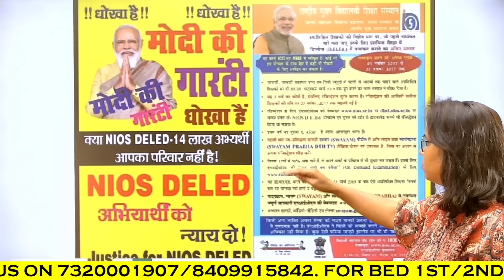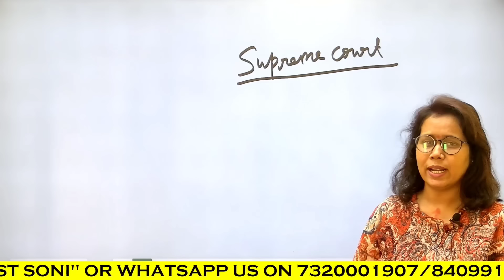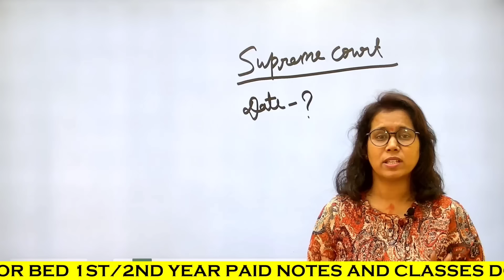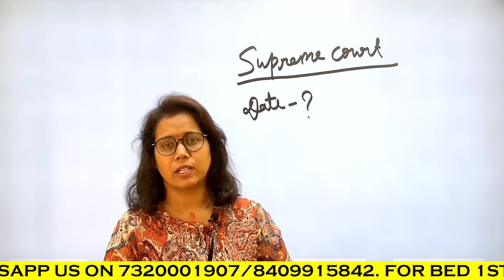📢NIOS DELED सुप्रीम कोर्ट सुनवाई तारीख🔥Nios deled latest news today | Catalyst Soni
Nios deled bpsc tre 3.0
nios deled can fill bpsc tre 3.0 form
can nios candidate fill ctet form
ctet form nios candidate
nios news today
nios deled latest update